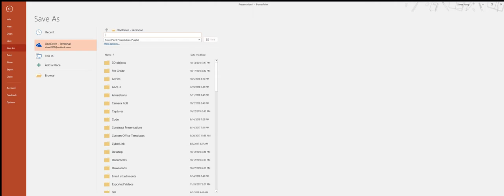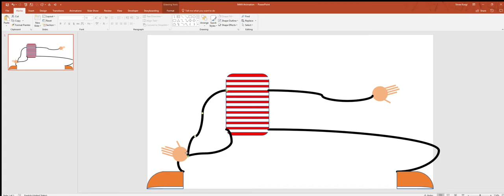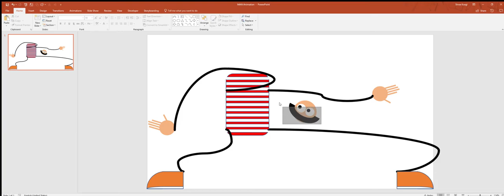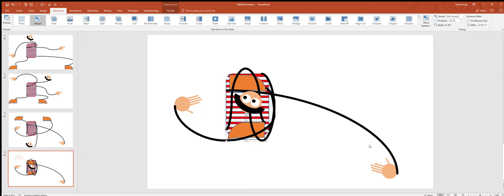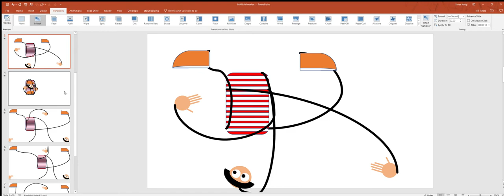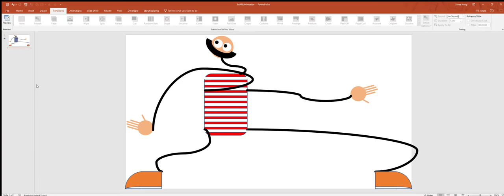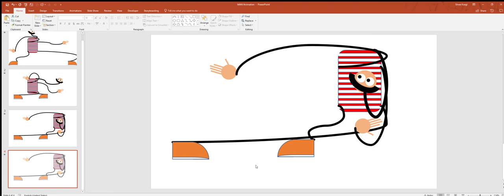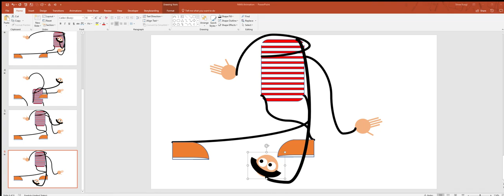MAKING A MAN IN POWERPOINT!!! | T I M E L A P S E